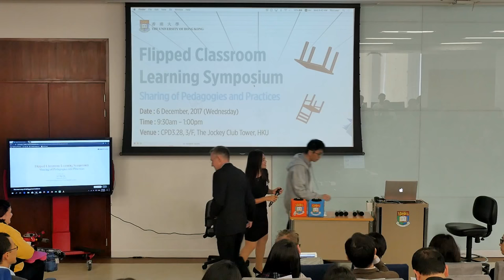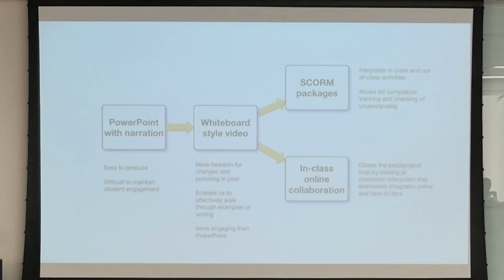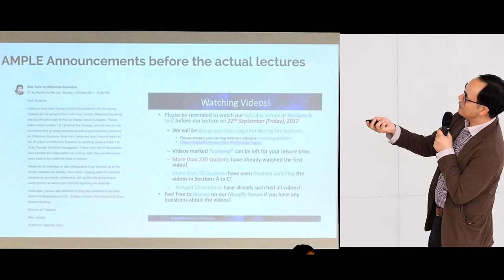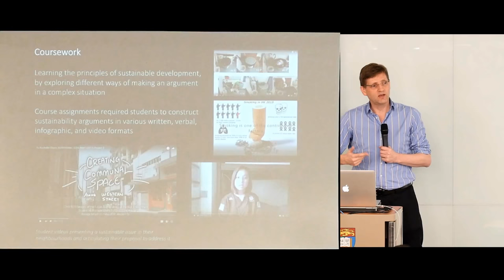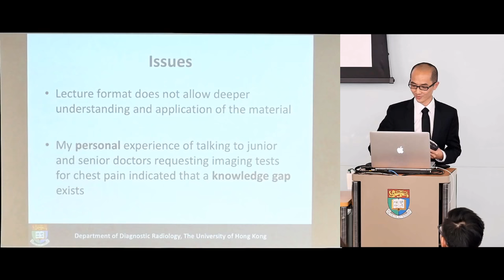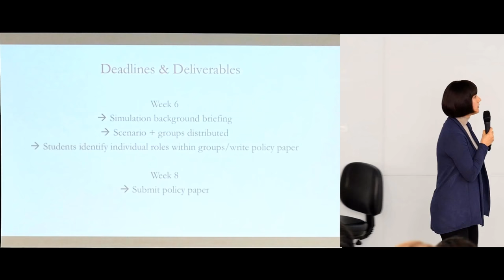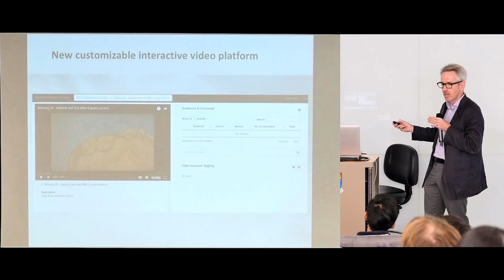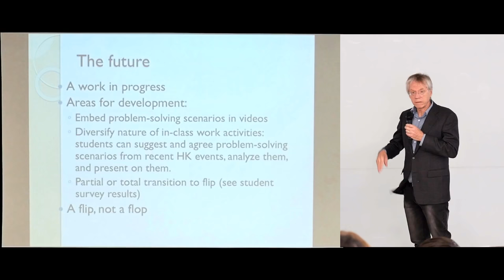Flipped classroom learning symposium LIVE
Click "Show More" below for the  time codes of each presentation:

02:36 What is Flipped Classroom and Why We Flip it?
Dr. Lily Zheng
Assistant Professor, Centre for the Enhancement of Teaching and Learning

17:33 Classroom Flipping in CAES
Ms. Heidy Wong (Assistant Lecturer), Mr. Sam Cole (Senior Lecturer) and Mr. Patrick Desloge (Senior Lecturer), Centre for Applied English Studies

32:10 Flipping a Science Foundation Course – Experience and Challenges
Dr. Rachel Ka Wai Lui (Lecturer) and Dr. William Man Yin Cheung (Lecturer), Faculty of Science

46:10 Common Core: New Approach – The (re-)making of CCHU9001 ‘Designs on the Future’
Mr. Mathew Pryor
Head of Division of Landscape Architecture, Associate Professor (Teaching), Faculty of Architecture

58:13 Flipping a Classroom like Solving a Rubik’s Cube
Professor Ricky Y.K. Kwok (Associate Vice-President (Teaching & Learning)) and Ms. Andrea Qi (Honorary Lecturer), Faculty of Engineering

1:09:01 Flipped Classroom – Chest Pain
Dr. Ming-Yen Ng
Clinical Assistant Professor, Faculty of Medicine

1:21:32 Advanced Negotiations Simulation
Dr. Courtney Fung
Assistant Professor, Faculty of Social Sciences

1:33:48 Flipping a Dental Classroom
Dr. Michael Botelho
Clinical Associate Professor, Faculty of Dentistry

1:46:12 Flipping a Large Class with Authentic Materials
Prof. Rick Glofcheski
Professor, Faculty of Law

2:3:28 Student Panel

2:26:02 Discussant Panel

2:54:20 Closing Remarks
Dr. Susan Bridges
Assistant Dean (Curriculum Innovation), Associate Professor, Faculty of Education